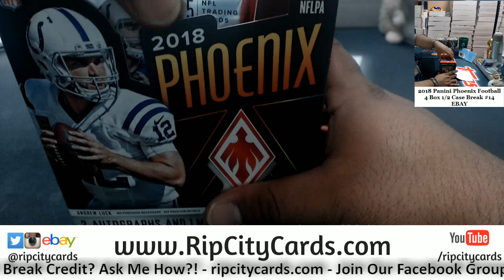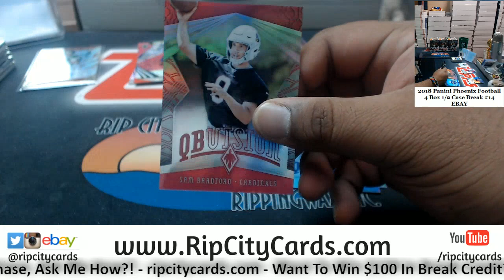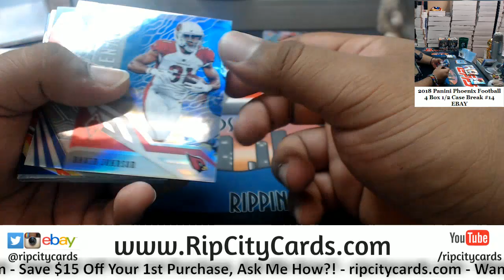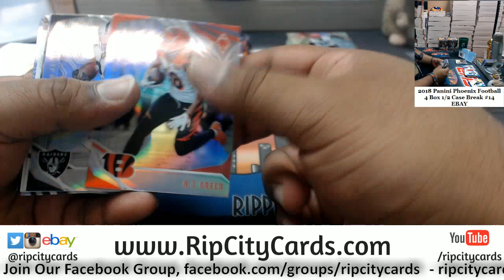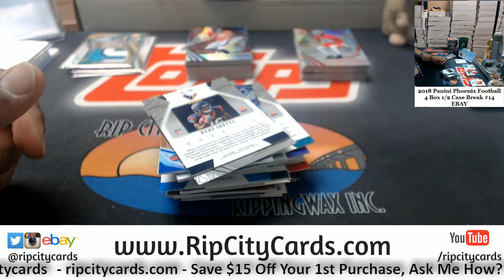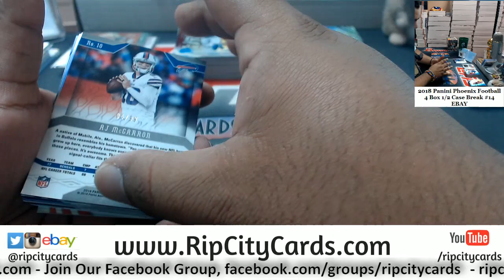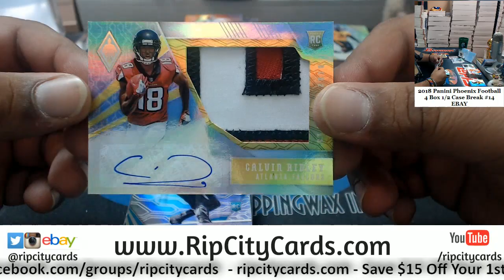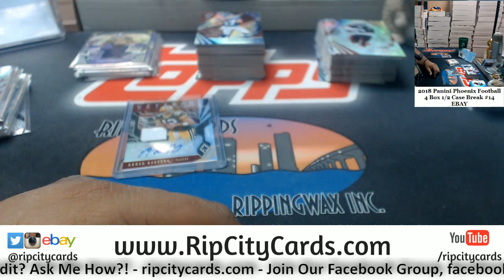2018 Phoenix Football 4 Box #14 EBAY